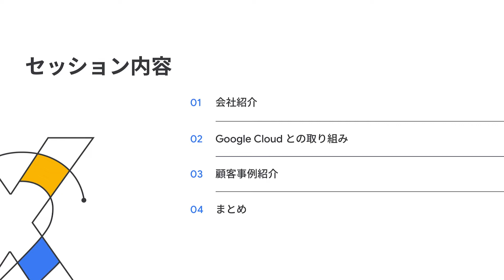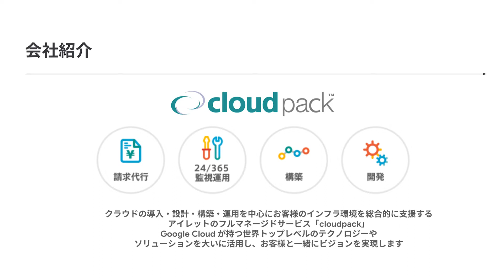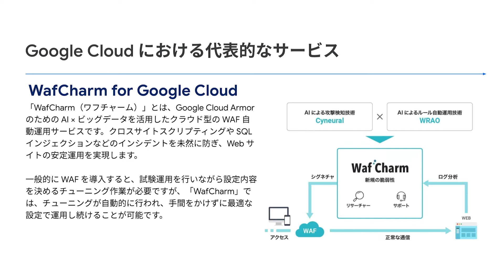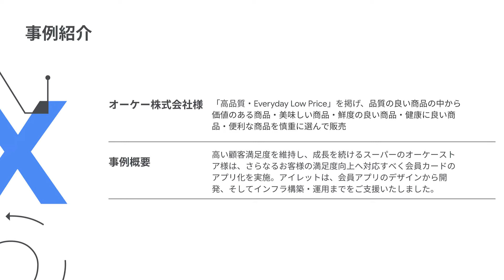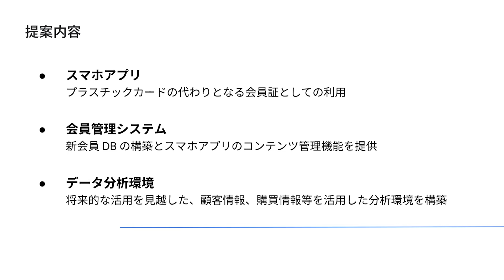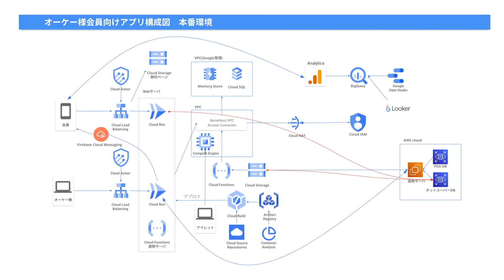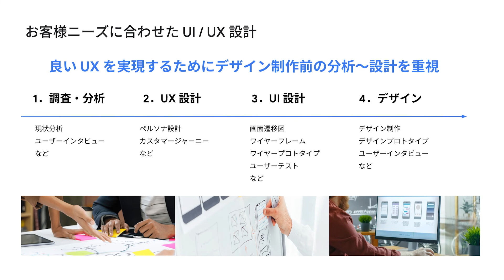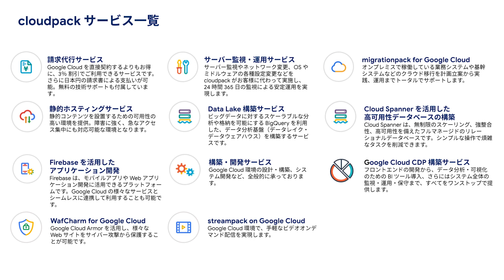100% Google Cloud で実現する次世代小売業会員カードアプリ構築の裏側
「高品質・Everyday Low Price」を掲げ、継続的に高い顧客満足度を維持して成長し続けるスーパーのオーケーストア様が、さらなるお客様の満足度向上を目指すべく会員カードのアプリ化を決断。会員アプリのデザインから開発、そしてインフラ構築・運用までを支援させていただいたアイレットが、Google Cloud を全面的に採用したオーケー様の会員アプリの構築についてご紹介いたします。

スピーカー：
アイレット株式会社　後藤 和貴 氏

チャプター：
00:00 オープニング
01:13 会社紹介
04:42 Google Cloud との取り組み
07:47 顧客事例紹介
18:54 まとめ

関連プレイリスト：
・Google Cloud Next 日本オリジナル コンテンツ

PAR105-JP